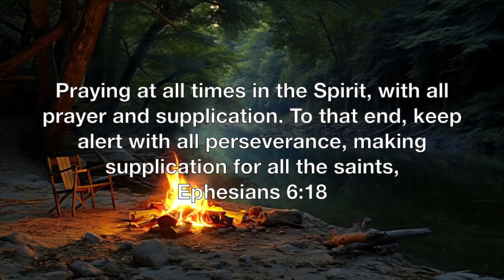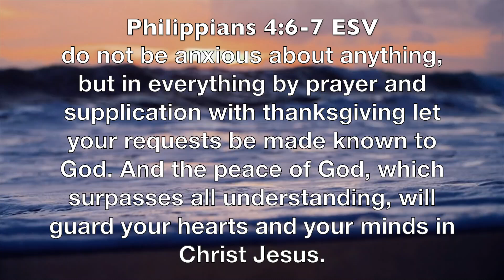Prayer: Sept 4, 2024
Join Brian and Pastor Philip as they lead in prayer